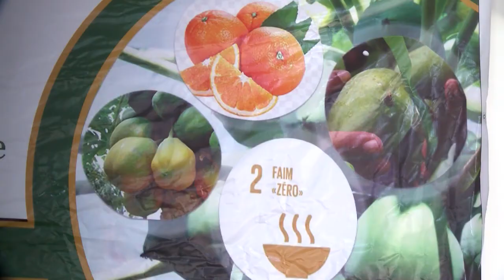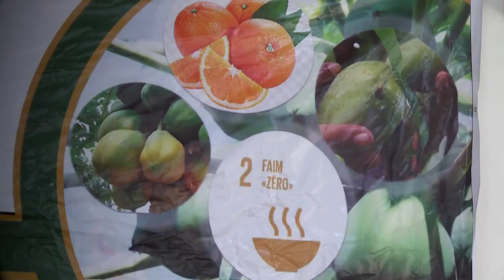Arboriculture fruitière : la stratégie nationale soumise à un atelier de validation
Le ministère de l'agriculture et l'organisation des nations unies pour l'alimentation et l'agriculture ont lancé ce mardi un atelier de validation du document de stratégie nationale de l'arboriculture fruitière. Génial Afoudah Monsi Agboka et Rodrigue Gblondounmey pour le point.